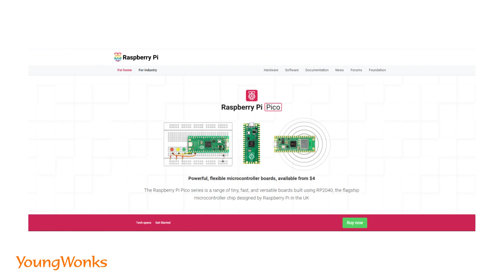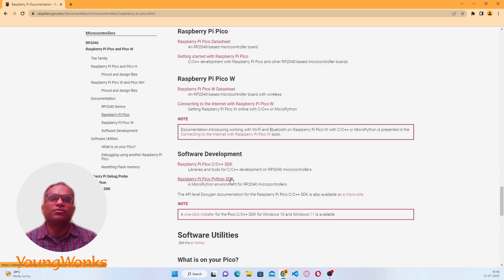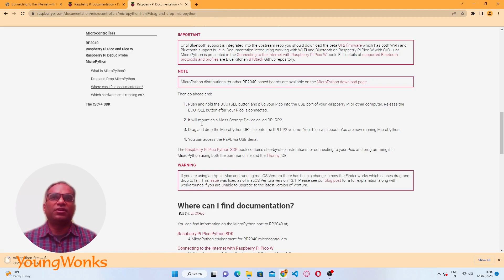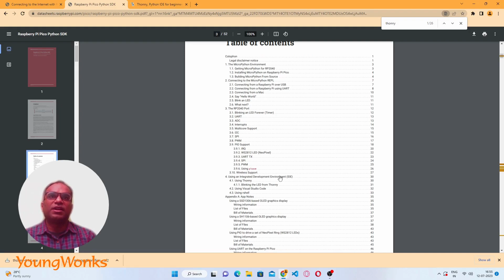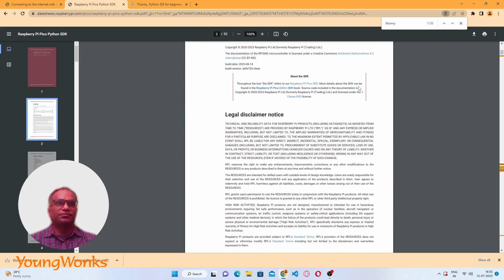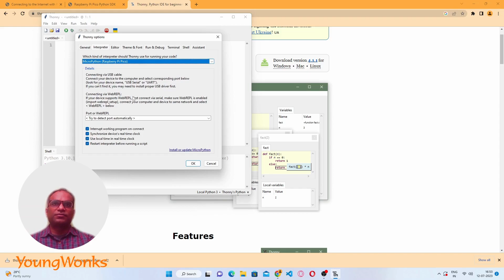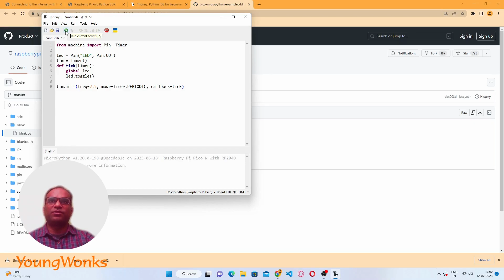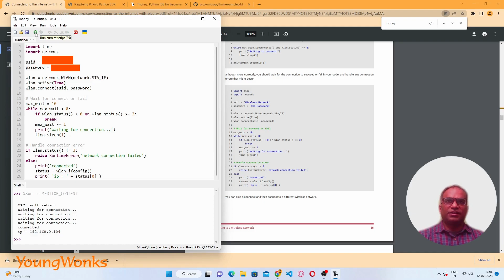Raspberry Pi Pico W Setup on Windows 11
This blog gives in introduction to how a Raspberry Pi Pico W or WH can be setup and used to connect to the internet.  @YoungWonks

Timestamps:
0:00 Introduction
0:18 First Steps
0:54 About the Pico
2:37 Installing Micropython on the Pico
3:48 Verify the device
4:17 Install Thonny IDE
6:56 Blinking the onboard LED
7:47 Connect the Pico W to the network
9:19 Outro

This video is presented to you by YoungWonks Coding School for Kids.